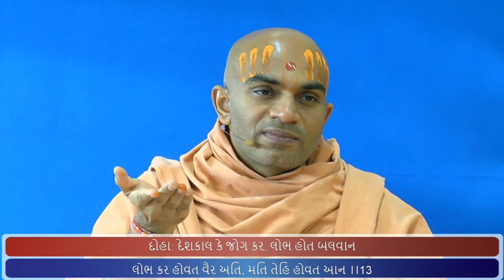Haricharitramrut Sagar Katha Pur 6,Tarang 3 9/28/17